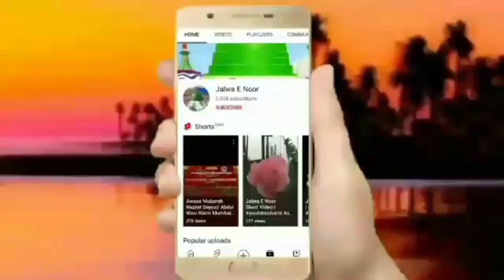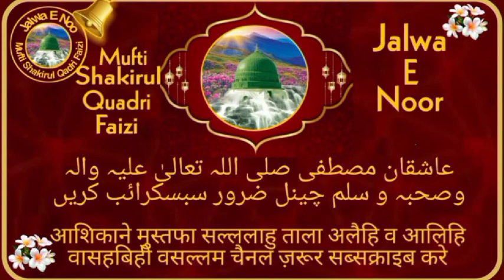Maidan e Badar | Battle of Badr | Jand E Badr | Khatibe Dora Mufti Shakirul Quadri Faizi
maidan e badar
maidan e badar ka waqia
maidan e badar video
maidan e badar location
about jange badar
badar ka maidan
badr ki jung
ghazwa e badar ka maidan
jang e badar maidan
jang e badar ka maidan
shuhada e badar
jung e badr maidan
zange badar
17 ramadan jange badar
jang e badr
jang e badr full story